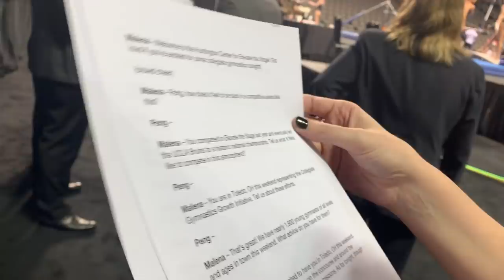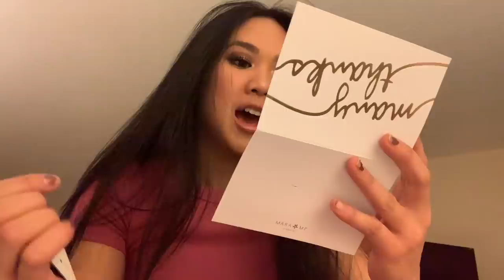TRAVEL WITH ME FOR WORK VLOG | ELEVATE THE STAGE MEET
Hey guys! In today's video, I want you to come travel with me for work, vlog style! I worked the Elevate the Stage meet and had such a great time!

INCLUDES
Perfect 10 Line
certifiedpenguin Line
Dumpling Squad Line

About Peng Peng Lee:
Hey friends, I'm Peng Peng Lee! I was a Canadian artistic gymnast and a member of the Canadian team that qualified for the 2012 Summer Olympics. I attended UCLA after the Olympics and competed as an NCAA athlete. I also helped lead UCLA to a comeback win for the 2018 NCAA National Championship.